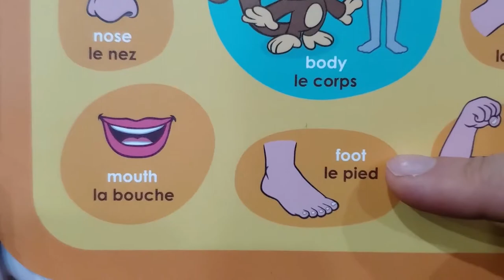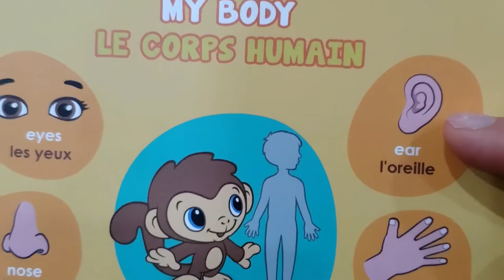Dari Afghani- Paw Patrol Toys Visit Elsa's Ice Palace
Come and play with The Paw Patrol as they go to school and learn about body parts in Farsi Afghani.

They also visit Elsa's Ice Palace and sing songs with Elsa and Olaf.

Learn Farsi Afghani Dari while watching your favorite toys in action.